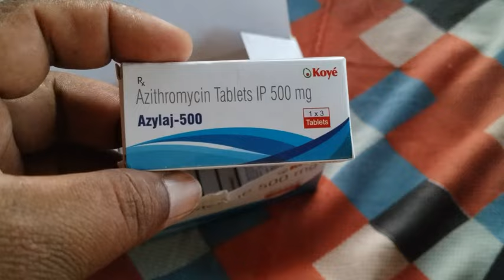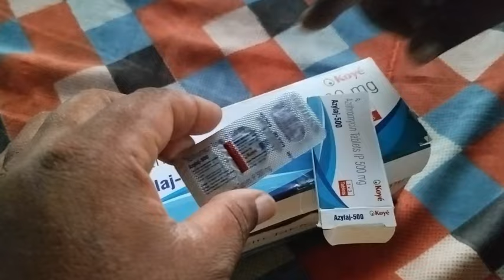ब्रायलर मुर्गे में CrD बीमारी आने का कारण#निवारण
poultry business crd#